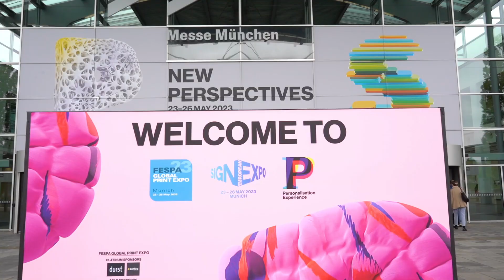Fespa Munich 2023